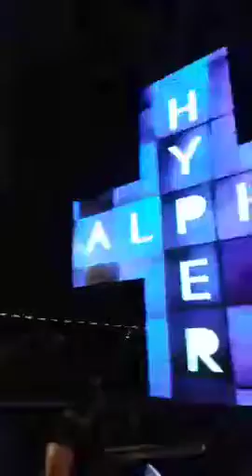DJ Nastia - Techno | Ukraine Mix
Westcoast EDM Presents: Techno Mix by DJ Nastia from Ukraine underneath the Famous Coronado Bridge in San Diego, CA